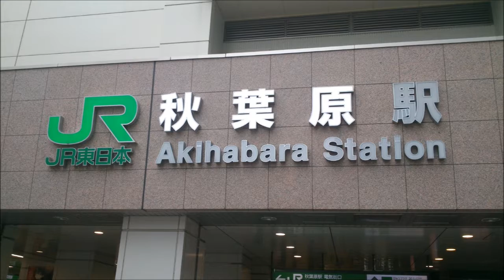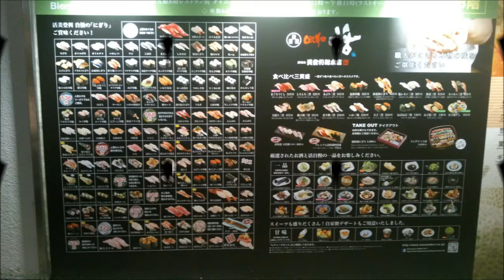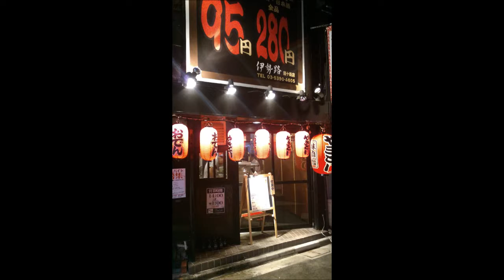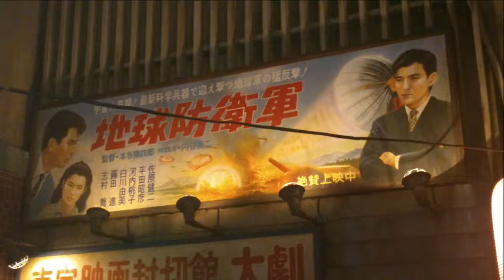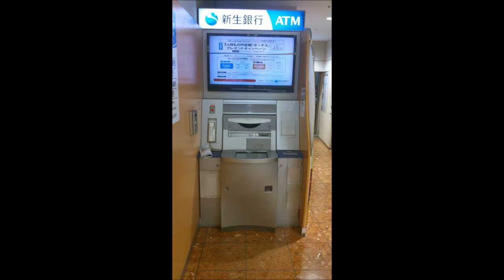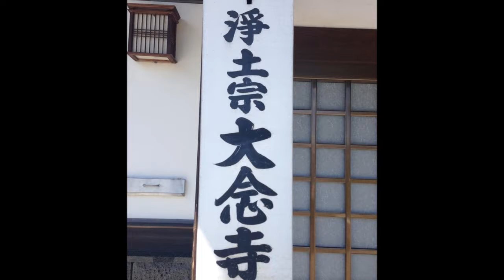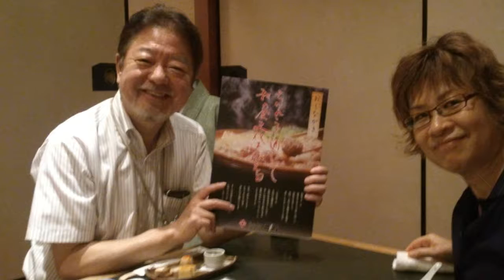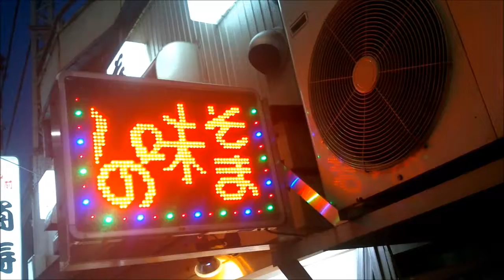Oliver in Tokyo 2013 (Slideshow with movies) 🇯🇵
Cardrive and streetwalk in Japan